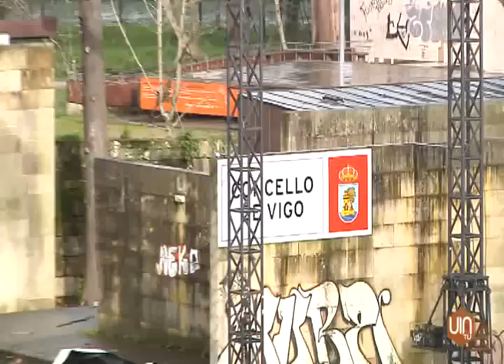Vuela la cubierta del auditorio de Castrelos (Vigo)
Vuela la cubierta del auditorio de Castrelos. El temporal la ha destrozado por completo.